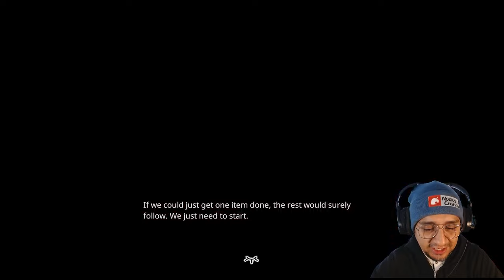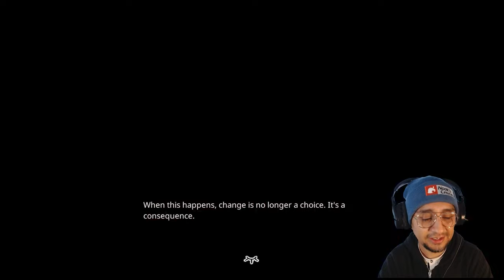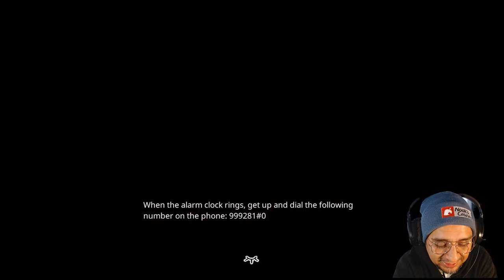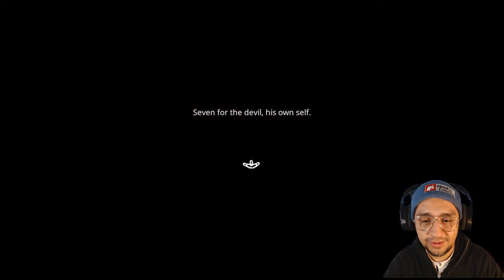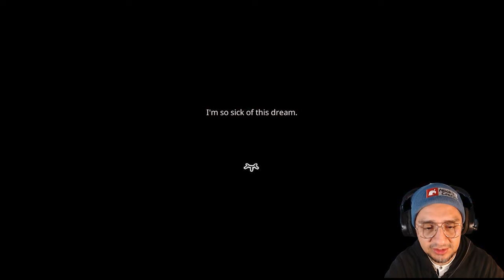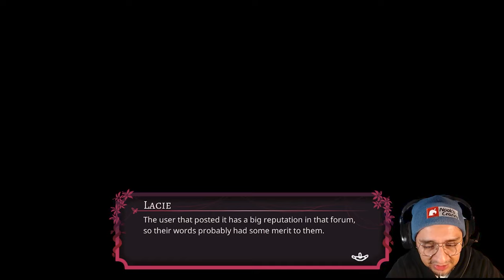Paper Lily: 8bit Horror Game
Paper Lily is an RPG horror game in which you can solve puzzles in different ways. Explore a hidden world, meet strange characters, and guide Lacie as she attempts to find answers about her unusual condition.